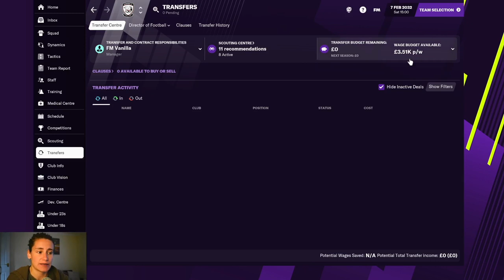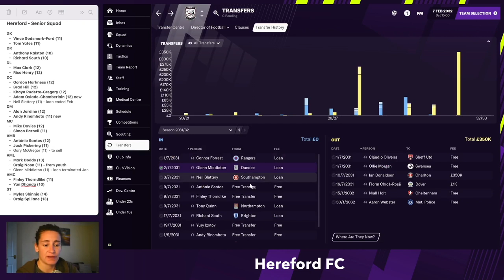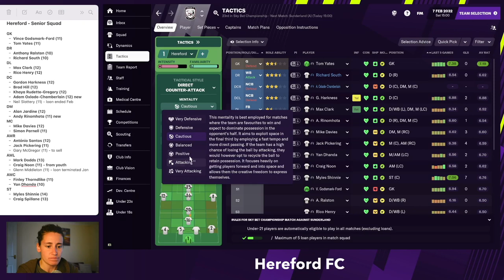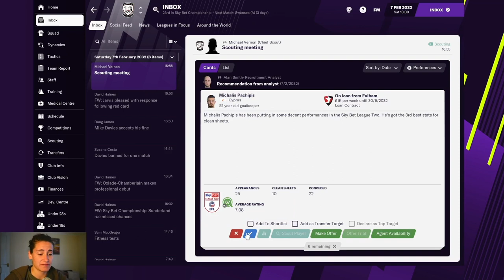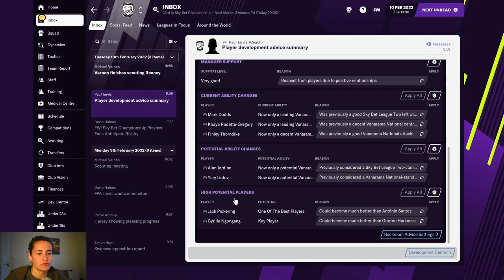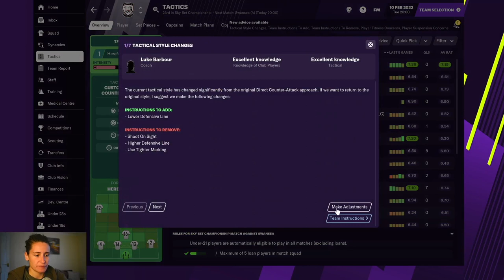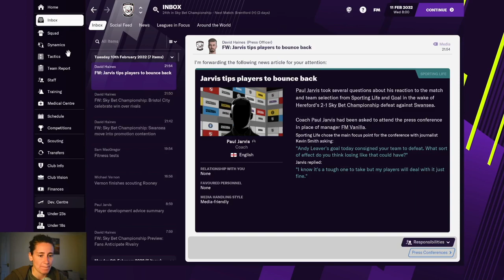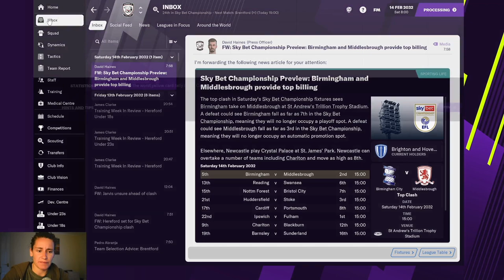Hereford FC - #50 | Football Manager 2021